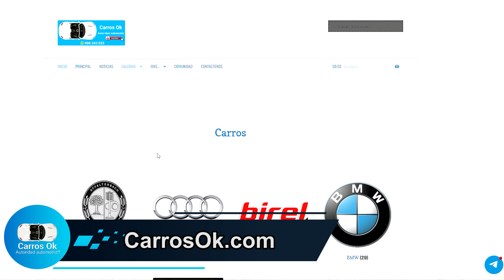cuantosabemosdecarros-Cuánto tiempo me duran los amortiguadores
Los componentes vehiculares tienen una vida útil determinada de acuerdo con el fabricante automotriz sin embargo, estos se pueden deteriorar en función a la forma de uso como es el caso de lo que ocurre con los amortiguadores, revisa el video, entérate, suscríbete, comparte y recomienda!!
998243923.